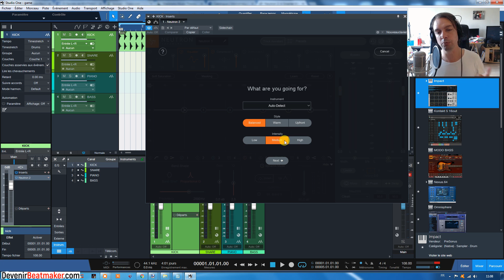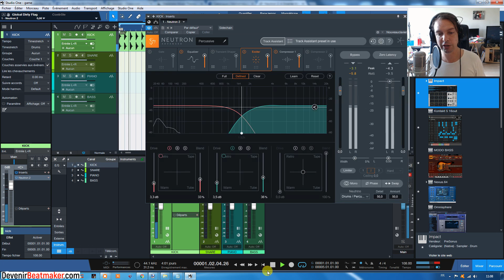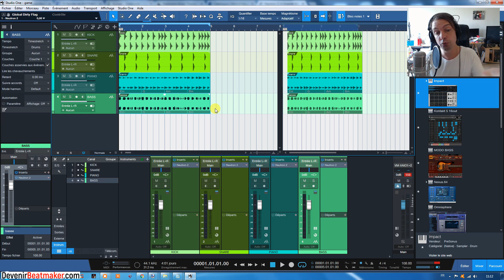UTILISER IZOTOPE NEUTRON 2 EN PHASE DE COMPOSITION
⬇⬇⬇ Clique sur "PLUS" y a pleins d'infos utiles ⬇⬇⬇

Dans ce tutorial, je montre un usage détourné de l'assistant virtuel de mixage, Neutron 2 (Izotope). Nous verrons ainsi que cet ingé son virtuel peut aussi être très utile en phase de composition.

Promo -10% avec le code : DBM10

2. Like ma page Facebook
3. Rejoins moi sur Insta
4. Suis moi sur Twitter

- J'UTILISE ET RECOMMANDE CE MATERIEL HOME STUDIO:
▶ PACK DEBUTANT MAO: Studio One 4 (Artist) + Micro M7+ Casque Monitoring HD7
ou Clavier Maitre Nektar LX61
▶ Carte son AUDIENT ID4
ou Carte son AUDIENT ID14
▶ Enceintes KRK RP5G3 (Musiques HipHop/Electro) ou
ou Enceintes ERIS E5 (Musique accoustique)
▶ Casque (Ouvert) pour Mixage DT990PRO
▶ Casque (Fermé) pour Enregistrement (voix,instruments..) DT770PRO
ou Casque (Semi-Ouvert) pour Mixage ET Enregistrement DT880PRO

3 minutes pour faire de la trap avec SEEZY
4 conseils pour percer en tant que beatmaker (ICO, Le Motif, BBL..)
4 MATOS INDISPENSABLES pour débuter en BEATMAKING
2 ERREURS FATALES que font les ARTISTES quand ils DISTRIBUENT leur MUSIQUE sur INTERNET ?